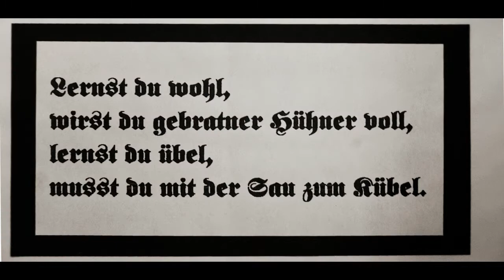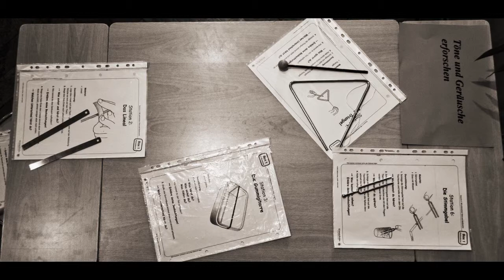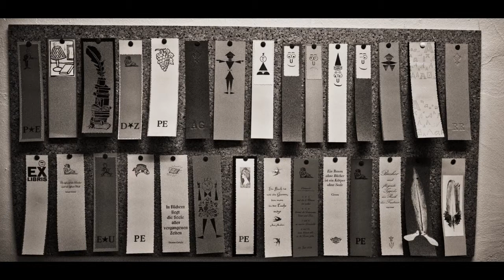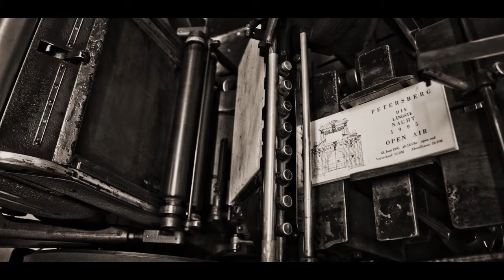Achtzehnte Etappe: Lernort Petersberg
Kann man Luft wiegen? Was passiert mit einem Schokokuss im Vakuum? Wie kann man Sand zum hüpfen bringen? Wir sind verabredet zu physikalischen Experimenten, mit denen GrundschülerInnen für Naturwissenschaften begeistert werden sollen. "MINT-Zentrum" nennt sich der Lernort Petersberg deshalb zusätzlich, ein Kürzel, das für Mathematik, Informatik, Naturwissenschaften und Technik steht und auf ein Programm des Bundesministeriums für Wissenschaft und Forschung zurückgeht. Heute ist eine Gruppe Studierender im Haus, angehende GrundschullehrerInnen, die sich Anregungen fürs Unterrichten holen.

Mario Buchold studiert Pädagogik der Kindheit an der Universität Erfurt. Er drückt seine Zeigefinger fest an beide Ohren, daran hängt eine Schnur, an der zwei Gabeln und ein Löffel baumeln. Wenn das Besteck aneinanderschlägt ist ein glockenartiger Klang zu hören, natürlich nur, wenn der Schall direkt über die Schnur zum Ohr übertragen wird, so erklärt er uns. Für die anderen klimpert es nur. Seine KomilitonInnen beschäftigen sich derweil mit Pappröhren, Plastikschläuchen, Trommeln und anderem Schlagwerk, womit sie gehörigen Lärm erzeugen. "Ob Raketen aus Backpulver oder das Rechnen mit dem Abakus - das teilweise schneller geht als mit dem Taschenrechner - am meisten fasziniert mich, wie einfach es ist, mich im Erwachsenenalter noch zu begeistern." Der 32-jährige Buchold bereitet sich in einem Projektseminar darauf vor, selbst eine Unterrichtseineinheit zu gestalten und diese dann anschließend vor einer Grundschulklasse zu halten. Auch seine Bachelorarbeit will er dem Thema widmen. "Mit solchen Experimenten kann man die Kinder fesseln - und, dass Kinder am schnellsten lernen, wenn sie haptisch lernen, ist ja bewiesen."

Dorothea Kellner, die die Experimente betreut, hat schon zu DDR-Zeiten im Freizeittreff Petersberg gearbeitet. Dass ihr die Arbeit Spaß macht, merkt man sofort. "Mein Lieblingsexperiment sind die geometrischen Körper, die man aus gekühlten Erbsen und Zahnstochern basteln kann. Wenn man die Körper dann in Seifenlauge taucht, bilden sich je nach Schwerpunkt verschiedene Flächen, und zwar nicht dort, wo man es erwartet", erklärt sie. "Aber das ist nur eine von ganz vielen Stationen, die wir hier in den verschiedenen Räumen aufgebaut haben. Es gibt Experimente zu Schall, Luft und Druck, Schwimmen und Sinken sowie aus dem mathematischen Bereich." Dorothea Kellner wirbelt von Station zu Station und steht den Studierenden mit Rat und Tat zur Seite. Sei es mit einem Holzlineal an einer Schnur, das einen bedrohlich brummenden Ton von sich gibt, während sie es durch die Luft schwingt oder einfach nur mit Erklärungen oder auch der richtigen Frage im passenden Moment. "Das Projektseminar mit der Uni Erfurt, soll den Studierenden praktische Erfahrungen vermitteln. Im Mittelpunkt steht die Frage: Wie führe ich Kinder mit einfachen Mitteln an naturwissenschaftliche Themen heran?" Aber nicht nur Studierende können die Angebote im Lernort Petersberg nutzen, der keineswegs auf naturwissenschaftliche Themen beschränkt ist. "Wir bieten vor allem Projekte für Grundschüler der ersten bis vierten Klasse an. Gegenüber der Schule haben wir hier einen großen Vorteil: Die Schüler kommen mal raus aus dem Klassenraum, können selbstbestimmt ihre Zeit einteilen und eigenständig die verschiedenen Stationen aufsuchen. Manchmal haben wir auch eine Klasse eine komplette Woche bei uns, z.B. bei Kunstprojekten im Papierschöpfen, oder einem Buchprojekt, bei dem am Ende jeder sein selbstgedrucktes Buch mit nach Hause nehmen kann."